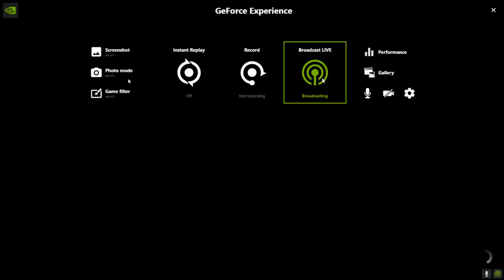fh5 open anything goes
GPU: NVIDIA GeForce GTX 970
CPU: AMD A10-6800K APU with Radeon(tm) HD Graphics
Memory: 16 GB RAM (15.94 GB RAM usable)
Current resolution: 1920 x 1080, 60Hz
Operating system: